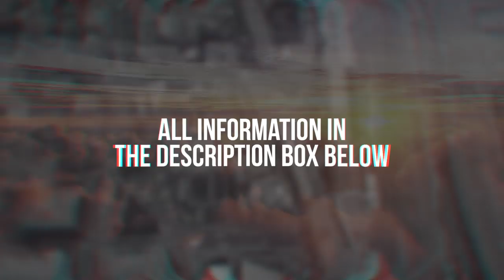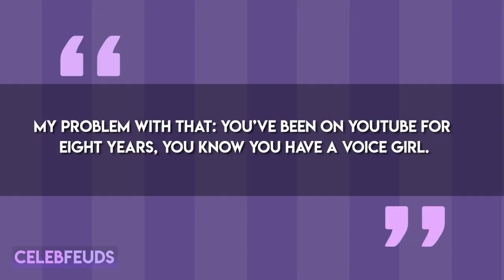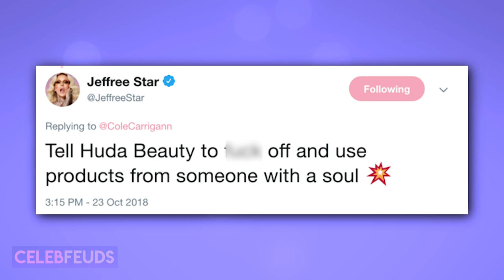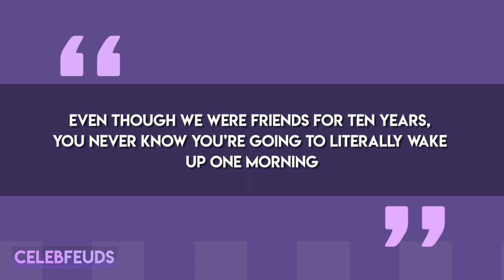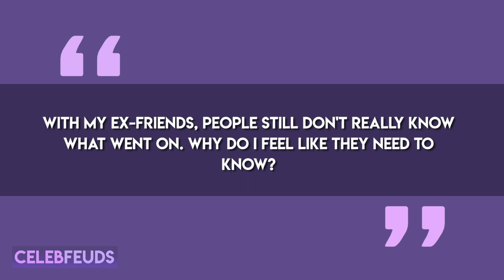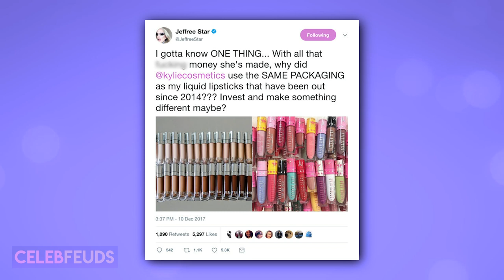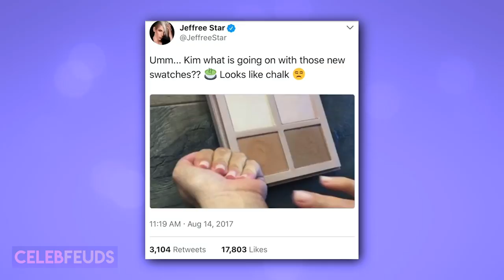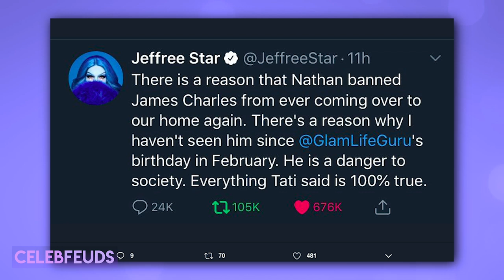Jeffree Star | Celebrity Feuds | Kylie Jenner, Kim Kardashian, Beauty Gurus, Etc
Canada. Some exclusions may apply.

Jeffree Star is an American Internet celebrity, beauty YouTuber, makeup artist, model, entrepreneur, and singer-songwriter. He is the founder and owner of Jeffree Star Cosmetics. By 2006, Star had become the most followed person on MySpace. He frequently used the platform to promote his music career. These are his feuds and beefs over the years. That's the tea. That's the drama. Here, on Famous Entertainment. Kylie Jenner, Kim Kardashian, Manny MUA, Laura Lee, Nikita Dragun, Gabriel Zamora, NikkieTutorials, Kat Von D and more!